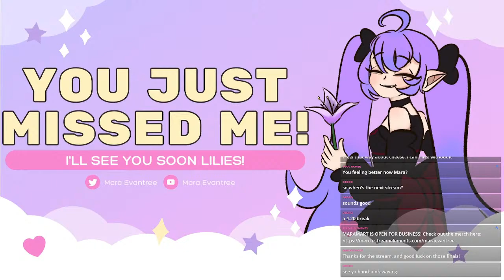【MINECRAFT】Back on Dakorca's Server! Let's Mindlessly Mine! 【Indie Vtuber】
【Viewer Guidelines】
・No venting! I am not a therapist! My chat isn't either! Please seek help from friends or family in your proximity! Call 988 for the Suicide Hotline in the USA! I sadly cannot help you with your struggles!
・No abusive language! Cursing is fine, but slurs, even if you are apart of the community, are not welcome!
・Follow Youtube Community Guidelines!
・If I say something wrong, feel free to correct me! Just don't be rude about it!
・No backseating! If I'm bad at the game, I'm bad at the game! I'll learn!
・Remember to have fun!

【CREDITS】🔗
・Thumbnail: